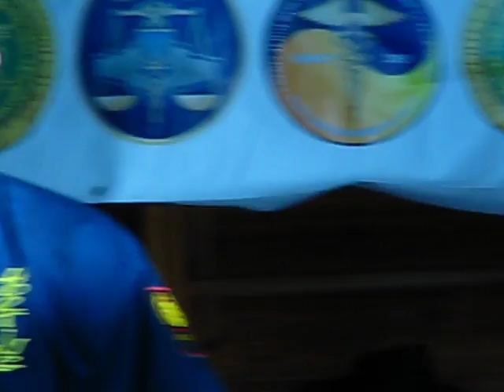WORLD HORTING CHAMPIONSHIP in Ukraine, 17-20 november 2016. Хортинг